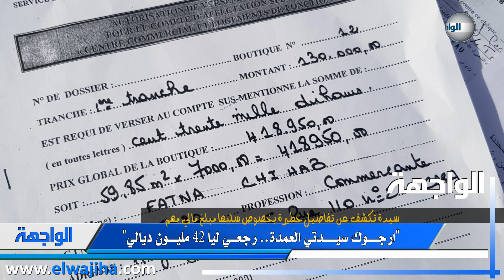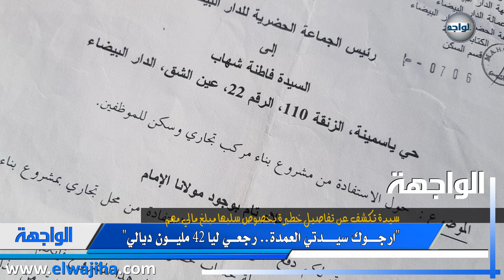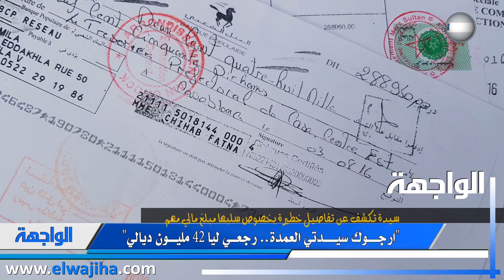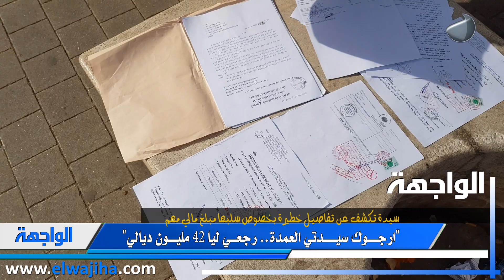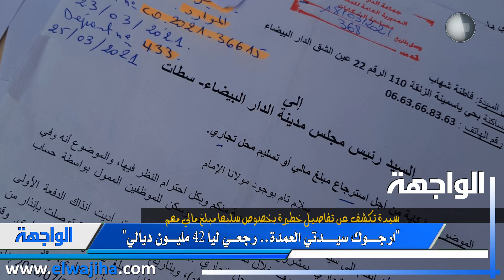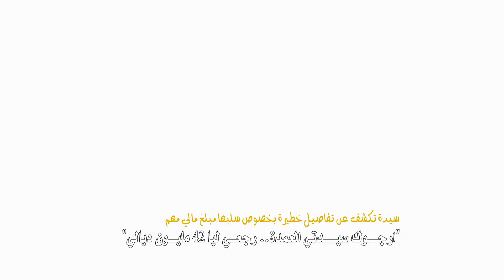"ارجـــــوك سيــــــدتي العمدة.. رجعـــي ليا 42 مليــــون ديالي"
موقع الواجهة